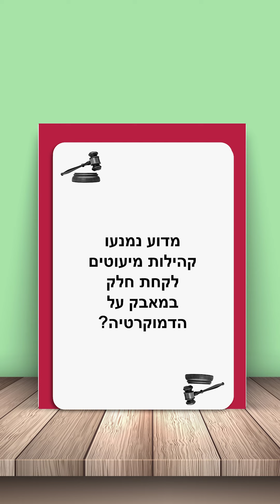על הדמוקרטיה ועל המאבק לדמוקרטיה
המאבק על הדמוקרטיה צודק, אולם מדוע נעדרים ממנו מיעוטים, שהיו אמורים להרוויח ממנו? אם יצליח, מה ימנע מאבק אלים כנגדו? מה העתיד של הדמוקרטיה בישראל, אם אין רוב לאוכלוסייה המקדמת את רעיון המדינה היהודית-דמוקרטית? לאן אנו מוליכים את עצמנו, אם המחשבות שלנו על סוגיות אלו אינן מוסדרות? ועל מה אנו נמנעים מלדבר, במחשבה שהוא יעלם בעצמו?
בקורס של מכון אור, אנו הולכים צעד, צעד, בעקבות מחשבת הדמוקרטיה, ובונים אותה בצורה קוהרנטית ולוגית, בהתאם לרעיון החוזה החברתי שעומד מאחוריה.
המחשבה המסודרת, כשהיא נעשית בגלוי ובאומץ, מגלה מספר בעיות במאבק נגד ההפיכה המשטרית, שיש להן פיתרון, אבל גם מחיר. הרווח הוא סיכוי לחיי רווחה וביטחון.